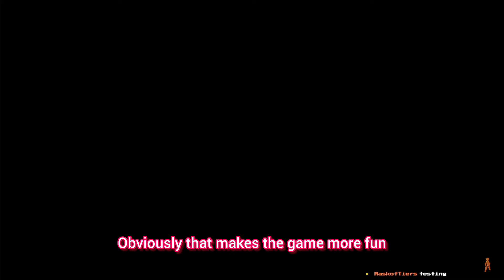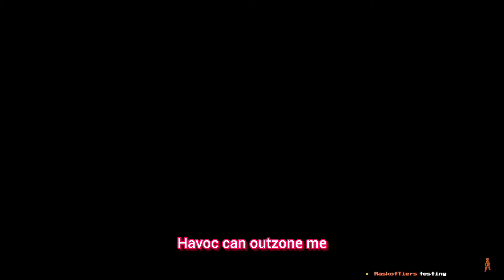How good is the latest MK1 patch? 🤔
special shoutout to bullets4breakfast for the great setplay and combos for sub and many other characters.

Your likes, comments, shares, and subscribes have made a significant impact, and we're truly thankful for your continuous support. We're committed to bringing you more exciting content, informative videos, and entertaining experiences.

So, as we journey forward, we want you to know that your presence is what makes this community so special. 🎉 Thank you for being amazing, for your unwavering support, and for making our YouTube family a fantastic place to be. 🎥✨

MaskofTiers💛👍